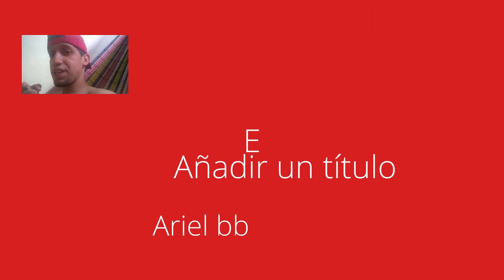Noticias , noticias de última hora , imagen noticias , News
not copyright infrengiment intended todos los derechos para el author de la cancion video o foto , para la compañia de marketing y para y para el canal de para las productoras , para el del que hizo la miniatura , para la produtora musica y para el canal de youtube de

grupo de whatsap de musicas peliculas filmes em portugues em español

. camisa tom holfiger

link amazon
links amazon
1 discos de vinilo
2 mandibula de caim
3 ofertas praias e piscina
4 cabo usb
5 acessorios peças motos
6 filtro
7 garra mao resistente
8 ofertas em mediçao
9 ofertas en moveis
10 ofertas para churrasco
11 cabo c3
12 ofertas en jardim
13 adaptador de agua
14 microfone de agua
15 ofertas de geladeira
16 ofertas em banheiro
17 ofertas ferramentas electricas
18 ofertas em bolsa
19 ofertas em irrigaçao
20 relogios internacionais
21 jbl fone de ouvido
22 ofertas em caixas
23 tapete higienico
24 fone de ouvido
25 serum preenchedor
26 limpa pneus
27 capa de iphone ilimitado
28 capa de celular
29 capa iphone xr
30 capa para samsung
31 bebedouro
32 jogo brocas
33 ebook
34 cabo carregador